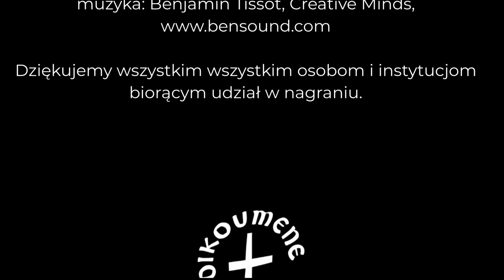Ekumenizm. Tydzień Modlitw o Jedność Chrześcijan Wrocław 2022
Czym jest ekumenizm i czy warto w ogóle o nim rozmawiać?